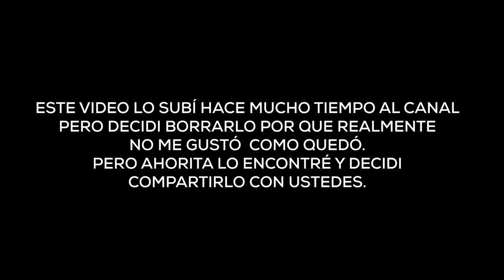Anatomía de un CHAVORRUCO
Este video es viejo, lo tenia ahi guardado por que no me gustó como quedó ni me gustó la voz que hice segun yo de noticiero jajaja pero bueno me lo encontré y va de la mano con el ultimo video que subí asi que aqui lo tienen.